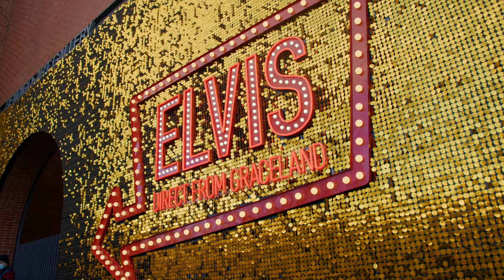The many reasons why you should visit Bendigo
Bendigo, a two-hour drive from Melbourne, is a city with a rich history and a thriving arts and culture scene. It is a vibrant must-see destination - you can’t help falling in love with this city.  For more ideas and tips for your Bendigo trip,